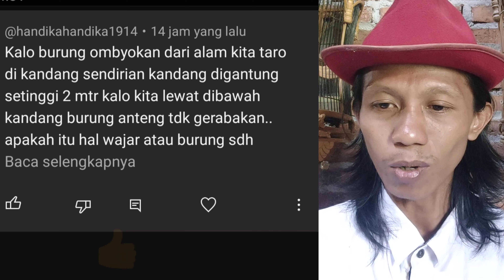PERKUTUT OMBYOKAN !!! BILA DI PISAH LANGSUNG GACOR APAKAH BERMENTAL ... ???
Di Vidio ini menjelaskan tentang PERKUTUT OMBYOKAN !!! BILA DI PISAH LANGSUNG GACOR APAKAH BERMENTAL ... ??? dan perkutut ombyokan atau perkutut ombyokan gacor bagaimana cara memilih perkutut ombyokan katuranggan juga cara menanggulangi perkutut ombyokan yang tidak mau makan dan memilih perkutut ombyokan cepat gacor bahkan perkutut ombyokan suara besar serta perkutut ombyokan biar cepat gacor dan perkutut ombyokan pada bunyi gayer manggung ...
di channel ‎@agungnursaladin   dari tuksongo borobudur magelang Jawa tengah,,,,
agungnursaladin perkututombyokan perkututgacor PERKUTUT OMBYOKAN !!! BILA DI PISAH LANGSUNG GACOR APAKAH BERMENTAL ... ??? dan perkutut ombyokan atau perkutut ombyokan gacor bagaimana cara memilih perkutut ombyokan katuranggan juga cara menanggulangi perkutut ombyokan yang tidak mau makan dan memilih perkutut ombyokan cepat gacor bahkan perkutut ombyokan suara besar serta perkutut ombyokan biar cepat gacor dan perkutut ombyokan pada bunyi gayer manggung ...